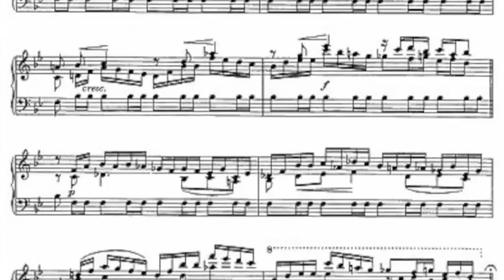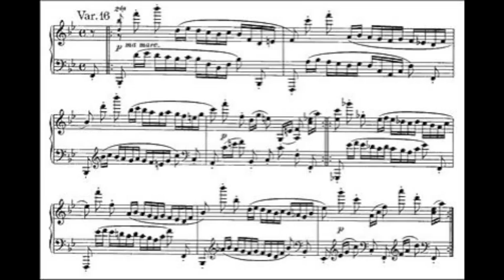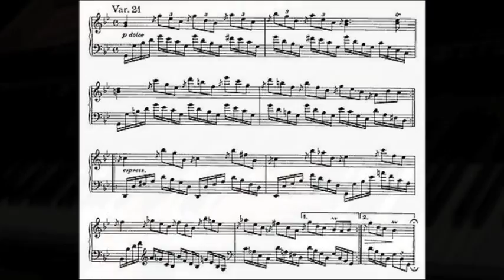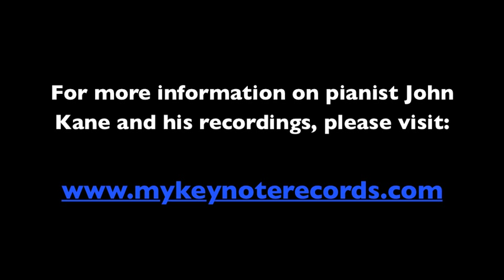BRAHMS Handel Variations, Op. 24 - John Kane, piano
Pianist John Kane plays the Variations and Fugue on a Theme by Handel, Op. 24 by Johannes Brahms, published in 1862 -- celebrating it's 150th birthday this year!

Recorded at home in October, 2012.